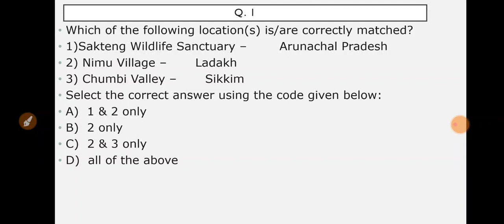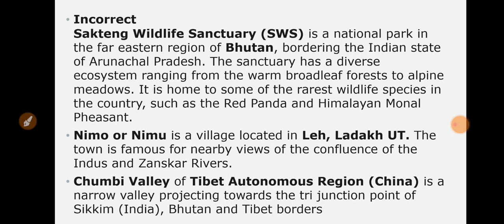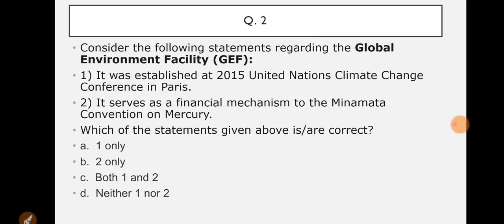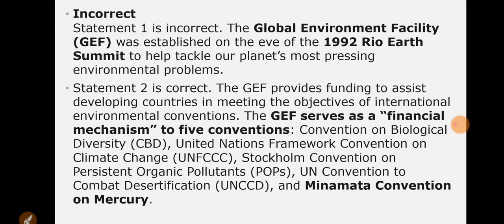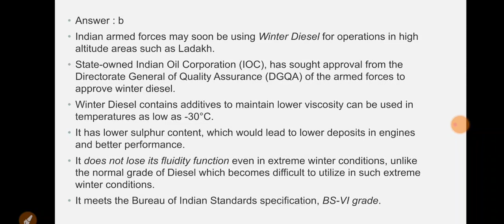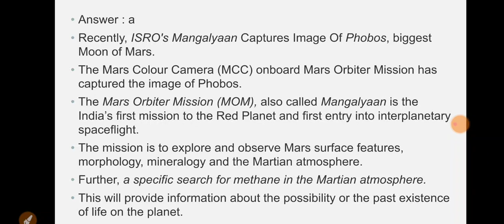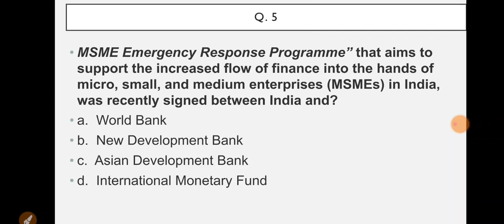Daily current affairs for UPSC //STUDY ENDEAVOUR//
Upsc ( CSE ) prelim Quiz 2020 // 8 july 2020 // on daily basis by  Study Endeavour
Most important session for upsc prelim 2020
Reliable source and reliable channel

Current affairs MCQ series for all competitive examination # pib# the Hindu # insight on india
All current affairs covered

Study endeavour
Education channel

For more info join us with